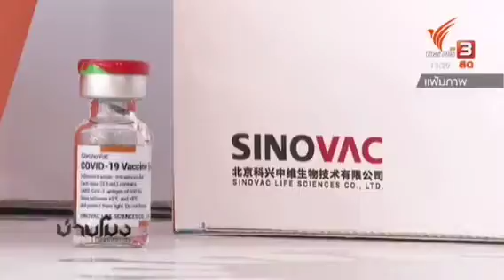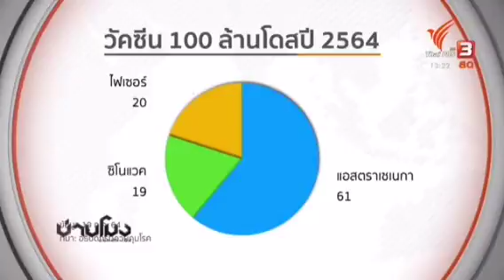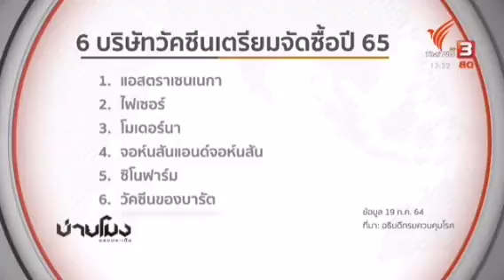ความเสี่ยงจัดซื้อวัคซีน